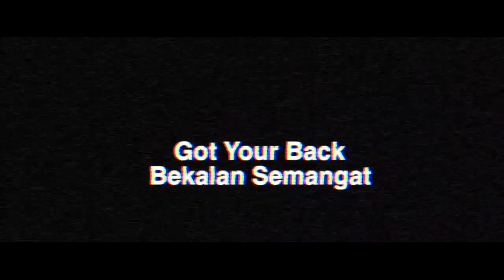Azizan Osman - 1 On 1 July/August 2020 (Faridah Hanom)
Dr Azizan Osman
Founder

1st Malaysian Accredited By International Coach Guild (ICG) - World-Class Credentialed Master Coach in Business & Marketing | Serial Entrepreneur | Author